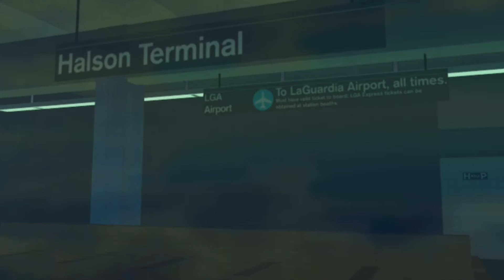PTA Subway: Kawasaki R143 Ⓔ Train Operations ft WindowzME & PelhamExpressPhotography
So TG Decided to operate a random R143 On the Ⓔ So Me and Windowz Foamed it.